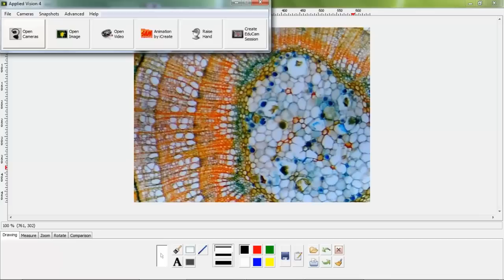kena Digital Microscope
Discover the 3-in-1 kena digital microscope and how it can change the way you teach in the classroom.